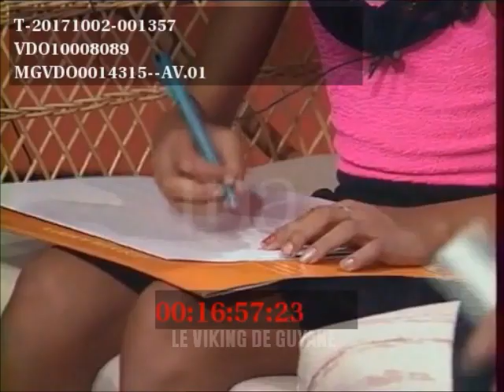Stevy Cham - La lettre ( CLIP ORIGINAL ) 1986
Stevy , Fille de gustavie cham chant " La lettre en album " Gustavie Cham & Stevy Invité Patrick Cham " , avec Georges seba , marilou ( marylou) seba, Daniel cham , Michel alibo, Franck currier et Andre mahy